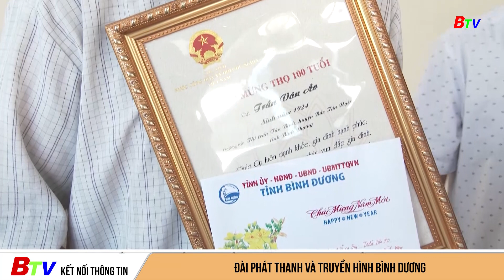Thăm, tặng quà người cao tuổi huyện Bắc Tân Uyên